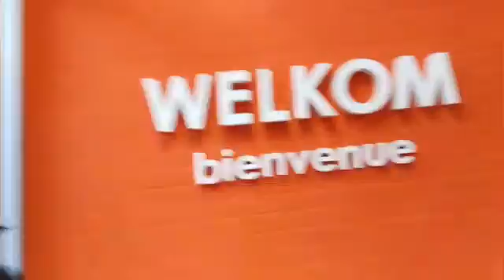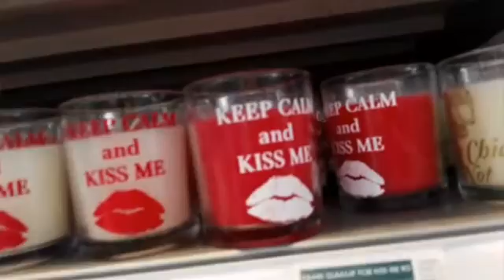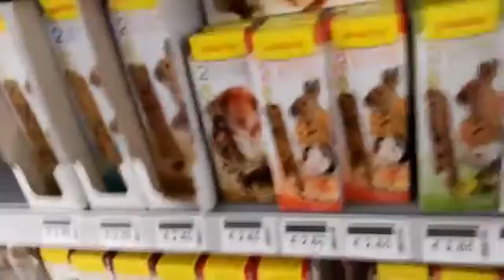Floraluxe VLOG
Veel plezier